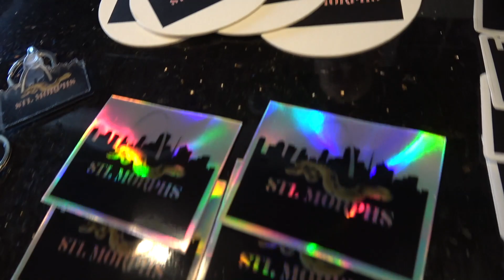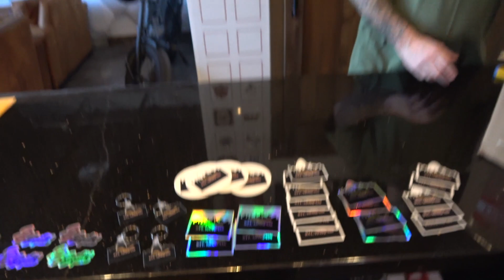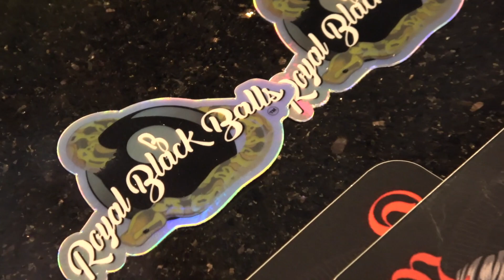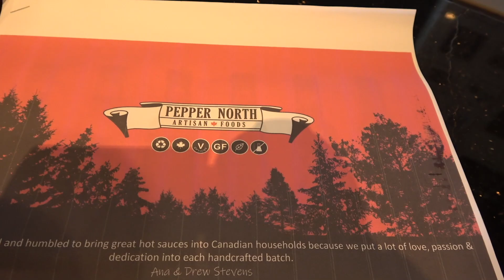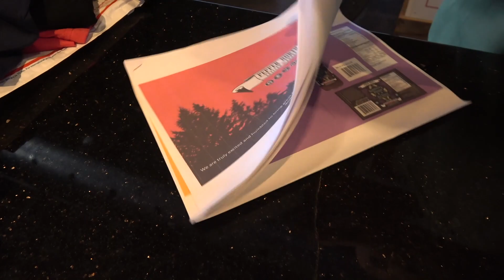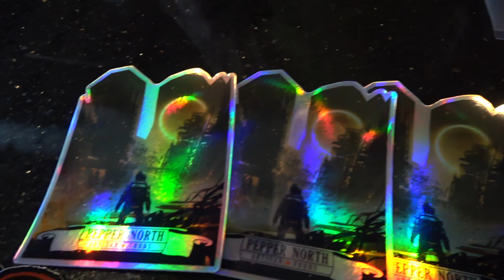Mail Monday! A lot Of Great Packages !!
STICKER SETS  STILL AVAILABLE!!!

The sticker sets are ready for shipping.

STICKER SET A
11 individual stickers along with a plastic credit card type business card.

Also Follow